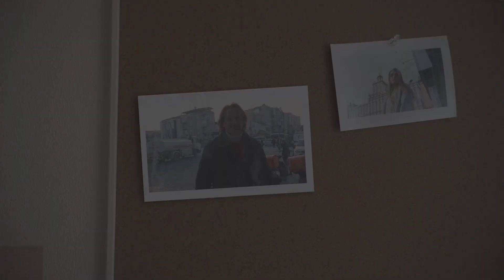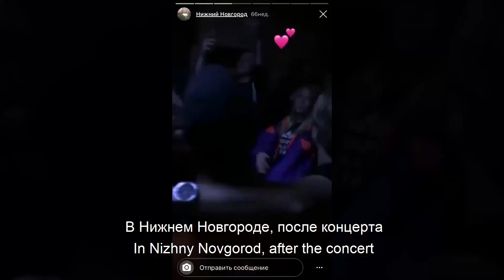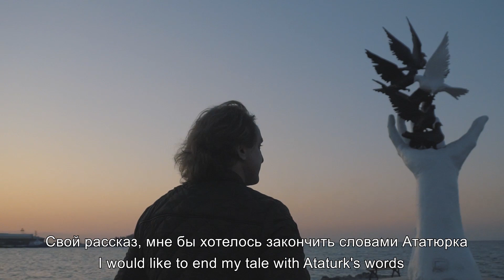Лица Движа. Gökhan Doğan. Выпуск #2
Многие из нас слушают западных артистов; ходят на их концерты, ездят в другие города и страны, зачастую не понимая текстов. А чем Макс Корж хуже? Почему, не зная русского, нельзя поступить аналогичным образом? Тем более что наша музыка совсем не вторична. Макс Корж объединяет; музыка без границ! Вот, главные посылы нашей движки!

Спасибо за помощь в создании видео: @dandurst88 @dizzywka @denchik_ohyenchik_ @drach_fo @igorvsehlove @_sherooon_ @alyamultik @temavoronov161 @tima_gaysin и девочке которая скинула видосы с флэта в Нижнем!